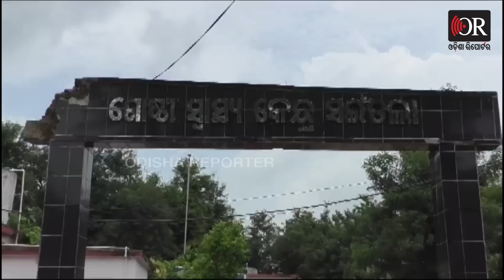କାହା ପାଇଁ ବିଷ ପିଇଲେ ପୋଲିସ ମ୍ୟାଡାମ ? | Police SI consumed Poison After Verbal duel | Odisha Reporter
ପୋଲିସ ମ୍ୟାଡାମ ପିଇଦେଲେ ବିଷ । ଭଡ଼ା ଘରେ ଥିବାବେବେଳେ ମହିଳା ଏସଆଇ କାଜଲ ବାଗ ବିଷ ପିଇଦେଇଛନ୍ତି । ପ୍ରଥମେ ଫୋନରେ କାହା ସହ କଥା ହେଉଥିଲେ, ପରେ ଜୋରରେ ପାଟିତୁଣ୍ଡ ଶୁଭିଥିଲା । ଆଉ ଏହାର କିଛି ଘଣ୍ଟାପରେ ଅନ୍ୟଜଣେ ପୋଲିସ ବାବୁ ଆସି ପହଁଚିଥିଲେ ।